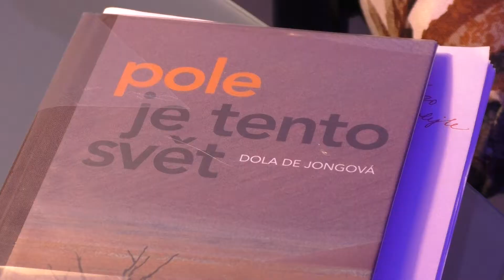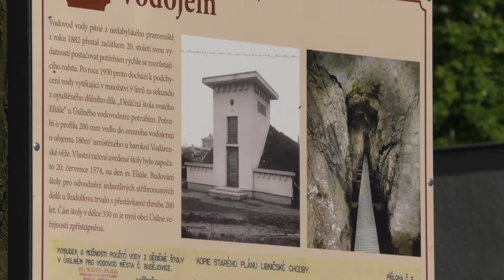Jihočeské minuty - 17. 5. 2017